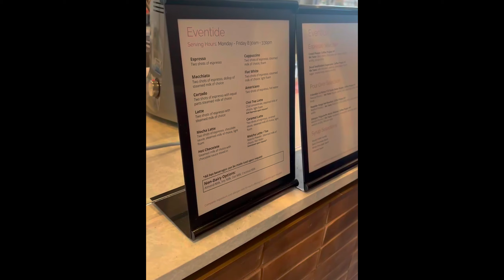구글 뉴욕 St. John's Terminal에서의 하루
NYC 구글의 St. John's Terminal에서 하루를 경험해 보세요! 아름다운 전망과 함께하는 아침 커피부터 혁신적인 워크숍 공간 , 편안한 휴식 시간까지, 구글의 유연한 환경이 창의력과 생산성을 어떻게 지원하는지 보여드립니다. 테크 라이프나 구글의 독특한 사무실 문화에 궁금하신 분들에게 안성맞춤입니다.